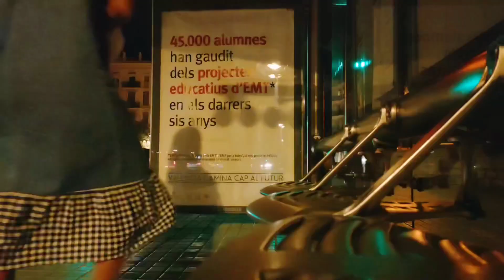THE BEGINNING OF MY ERASMUS MUNDUS JOURNEY (PHILIPPINES TO SPAIN)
The beginning of my Erasmus Mundus Journey

I began 2021 promising myself that if I want something, I will not let doubts win over my will to get it, I will not let fear overpower my mind, and I will not let limitations vanquish my dreams.

Now, we are in the last few weeks of the year and today marks my third month in Spain. Looking back, I am immeasurably blessed to have reached this far and experience this opportunity of studying in the EU.

The Philippines will always be home to me in a way that anywhere else in the world couldn't fill. But at this point in time, I have never felt more at peace on where I am at.

The path seems clear now, but I still don't know where it leads. However, not knowing where it's going is what inspires me to travel it.

Here's to more places to discover, more memories to make, more stories to unfold, and more dreams to reach. ✨